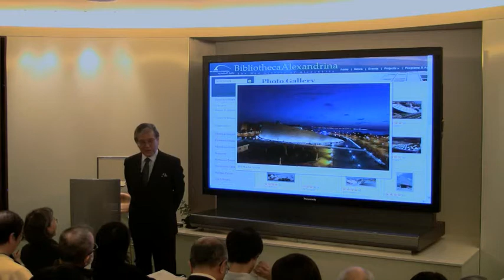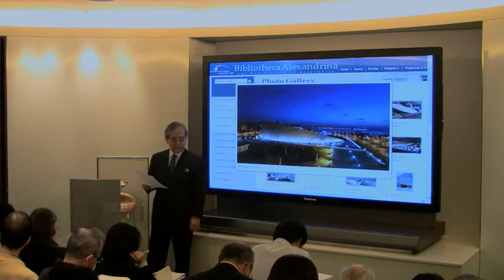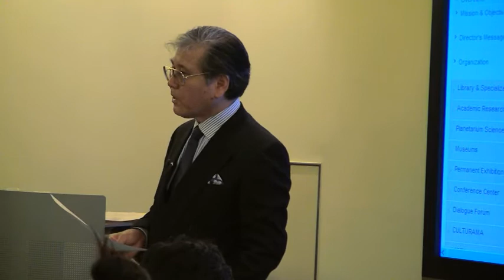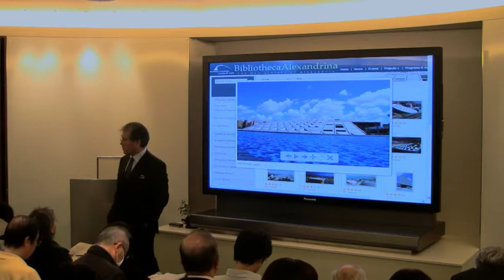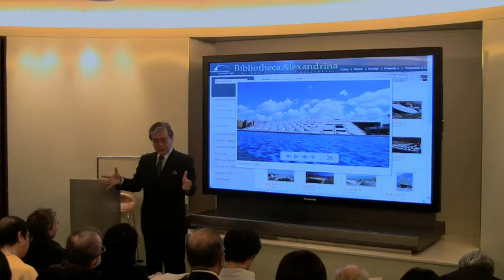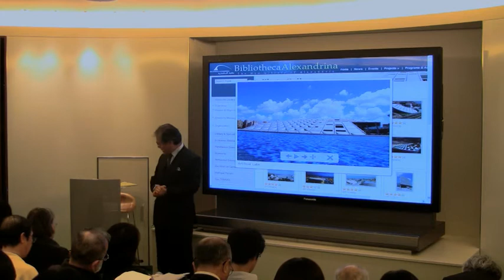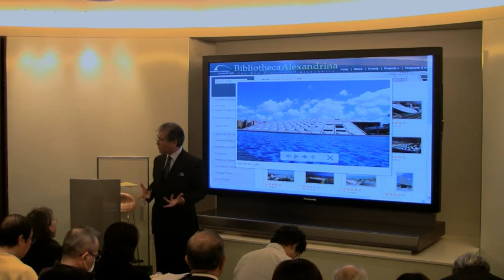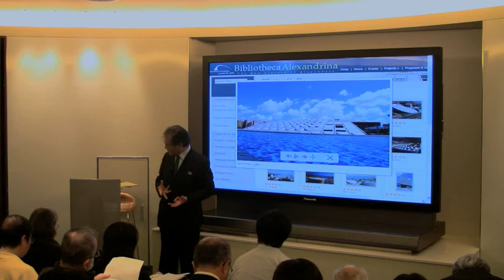知の総合アレクサンドリア図書館 PART4／8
2010年12月2日
講演者：高橋一生氏（アレクサンドリア図書館顧問）

知の総合アレクサンドリア図書館

古代アレクサンドリア図書館の復活は長い間人類の夢でした。2003年に現実のものになり、現在、世界の知の総合の拠点として注目を集めつつあります。どのようにこの人類の夢が実現されたのか、それがどのように展開しつつあるのか、また今後どのように発展するのでしょうか。今回、アレクサンドリア図書館の顧問を務める高橋一生氏に、具体的な事例などの紹介を交えお話しいただき、参加者の方々と意見が交わされる機会を創出したいと思います。